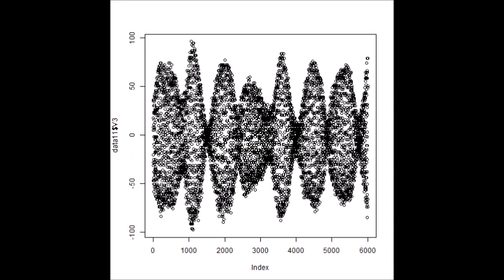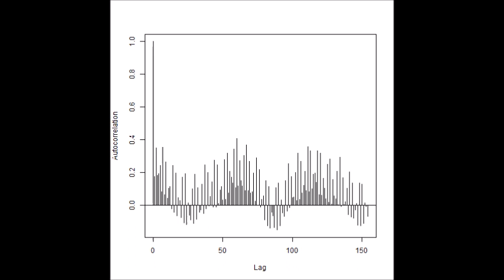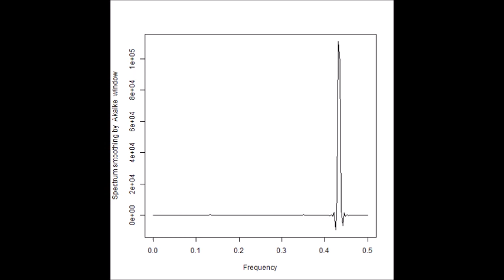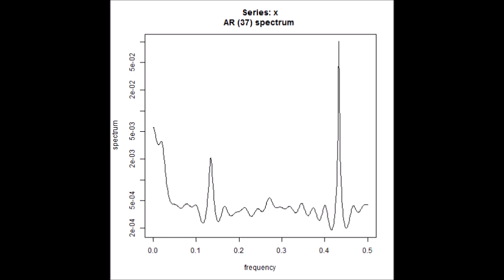超音波技術（多変量自己回帰モデルによるフィードバック解析）